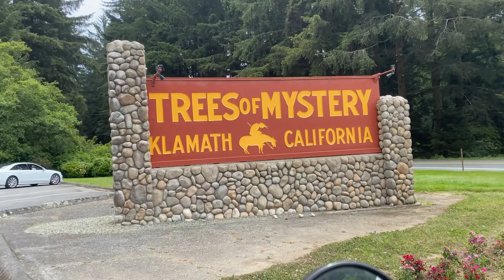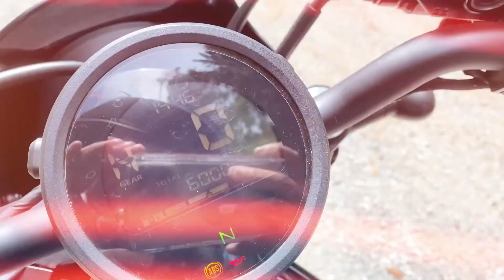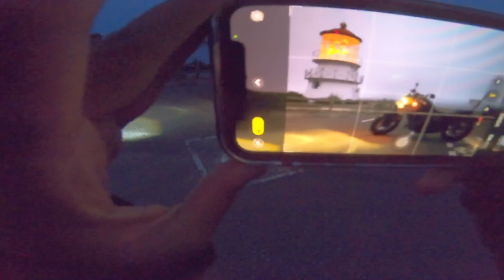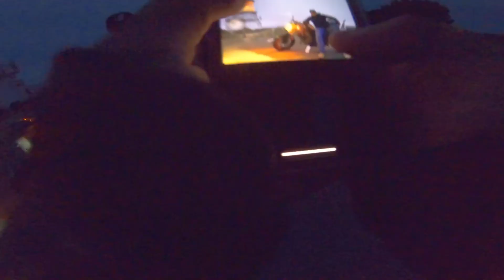Shelter Cove Motorcycle Ride! Oregon to California!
Aloha everyone!

It’s time to get back on the COAST! As it was time for us to venture down South leaving Crescent City, I knew we were on the back end of the trip…

At the start of it, we had expected and packed  for +90° weather because that was what my weather app predicted… little did we know we were going to be surprised with highs of 65-70° instead.

As we reached Eureka, I presented a decision on either we bunker down in Eureka for the night(with the shortest drive time in a day ratio), or we drive to the mysterious and try to make it to Shelter Cove before nightfall… Spoiler Alert… We were able to make it to The Lost Coast!

As a “new” rider, I will definitely say this for anyone heading there… IT IS NOT FOR THE FAINT HEARTED. The twists and turns. The down and uphills. The cliff edges just feet from your wheel… It will get you thinking, “can I really make it..?” But once you reach the opening to Shelter Cove, it is all worth it.

Before leaving Eureka, I made the smart decision to call ahead for availability on a place to stay, just because I saw what was out there on Google maps… ABSOLUTELY NOTHING. Miles of no service or gas stops will have you cautious, so just a heads up. Thank god I did that though, because everything had no vacancy by the time we finally rolled in.

I really wish the clouds had opened up while we were there, but that’s alright. It was still views like we’ve never seen before.

We had dinner at one of the local mills there, where they craft all of their beers in house! Gyppo Ale Mill. I’ll never forget eating dinner while watching 5 deers come up and graze just a few yards from us. It was amazing!

No matter what, it’s always worth it.

Hope you guys enjoyed the video as much as we enjoyed the ride!

1:37 Trees of MYSTERY
2:18 … it was a BIG one
2:51 First drive thru Tree!
3:38 A MILESTONE
6:00 Commentary on The Lost Coast
7:43 Gyppo Ale Mill
8:22 For the “experience”
8:55 What would you do?
9:28 Does this make me crazy?
9:45 my new photo stance with Roxy
11:30 Top secret mission🤫